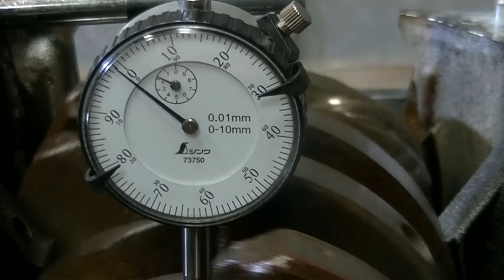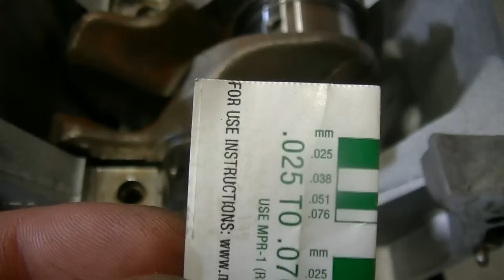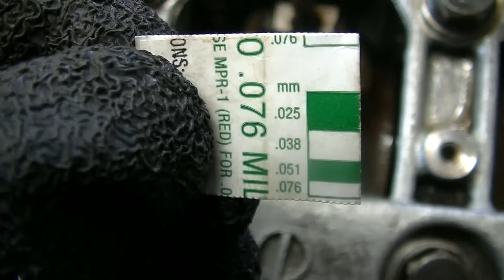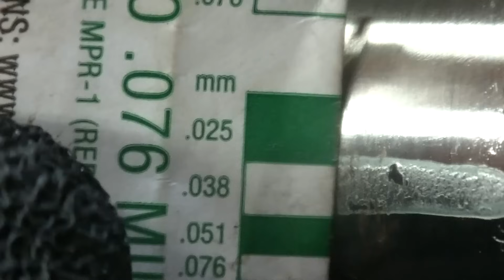【ｼﾙｴｲﾃｨ part3】ボロボロだったエンジンをキレイにして組んでいこう！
クランク手に入ったからエンジン組む！